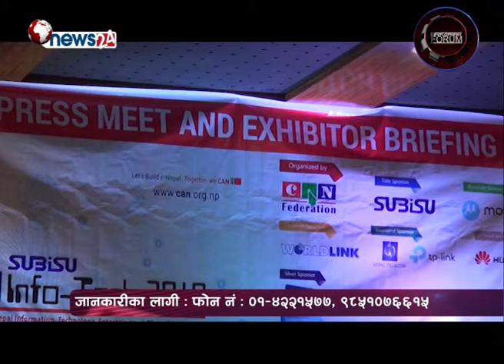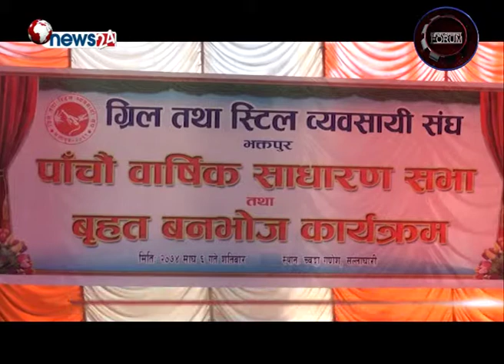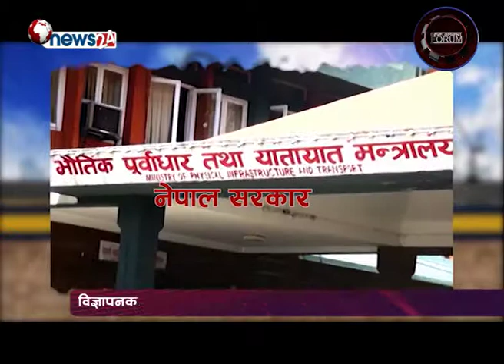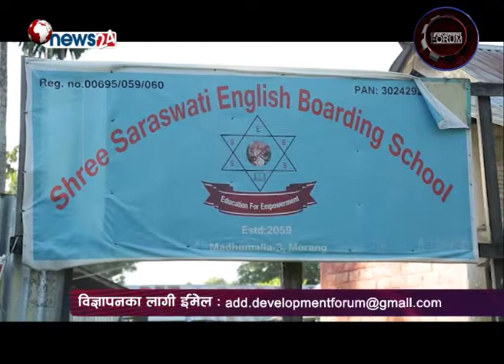DF_Episode _872_विविध विकास समाचार यस कारणले बढडै छ निजी र सार्वजनिक विधालय बिचको खाड्ल !